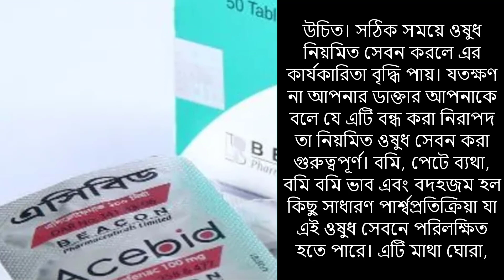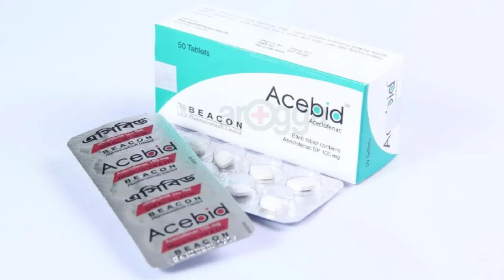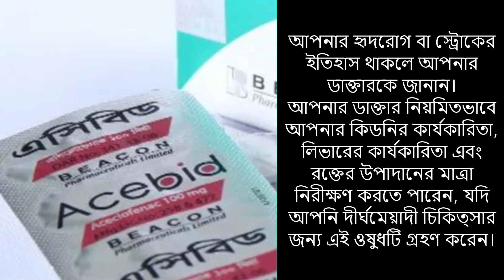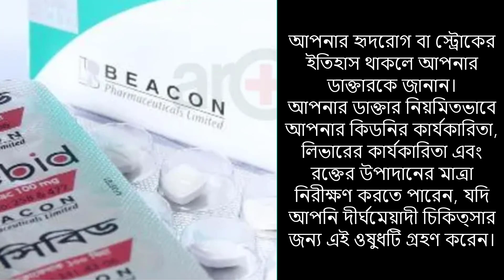Acebid এর ব্যবহার | Acebid এটি মেয়েদের মাসিক হলে কি ব্যবহার করা উচিত বিস্তারিত দেখুন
Acebid এর ব্যবহার | Acebid এটি কিসের ঔযুধ এবং কি কি সমস্যা সমাধান করে বিস্তারিত দেখুন

acebid tablet
মেয়েদের মাসিক হলে কি ব্যবহার করা উচিত
acebid 100 table
acebid tablet price
aceclofenac এর কাজ কি
acebid tablet bangla
acebid tablet review
acebid tablet er kaj ki
acebid tablet er upokarita ki
ব্যথার নিরাপদ ঔষধ
ফ্লেক্সি এর কাজ কি
aceclofenac 100 mg tablet || vaxtin 100 mg bangla || ব্যবহারে ও সতর্কতা !কোমরের ব্যথা কমায়,দাঁতে ব্যথা
দ্রুত ব্যথা কমায়
aceclofenac side effects
nsaid
nsaids
nsaid drugs
aceclofenac & thiocolchicoside tablet
econate plus cream এর ব্যবহার
থাইরক্স ট্যাবলেট এর কাজ কি
thyrox 50 mg tablet
ইকোনেট প্লাস এর ব্যবহার
furotil 500 mg
furotil plus এর কাজ কি
আরসোকল 300 এর কাজ কি
thyrox এর কাজ কি
bactrocin ointment এর ব্যবহার
radimet xr 500
econet plus cream
thyrox
ursocol
trego
ursocol 300 tablet
trego এর কাজ কি
ursocol 300 এর কাজ কি